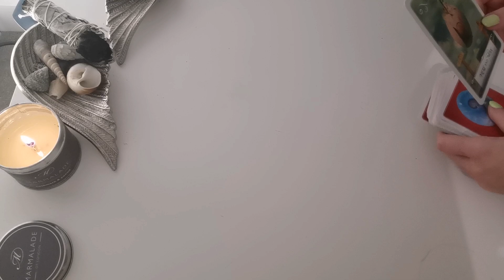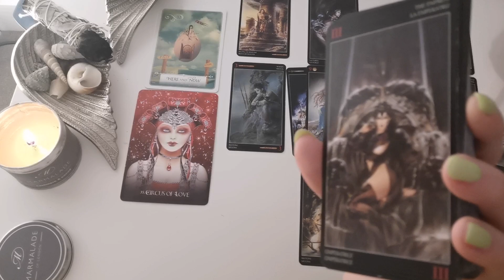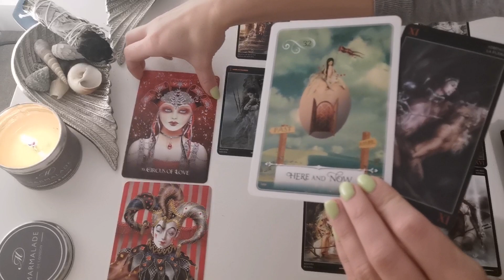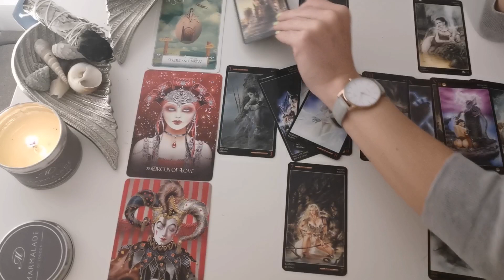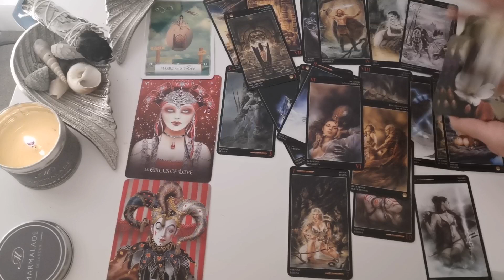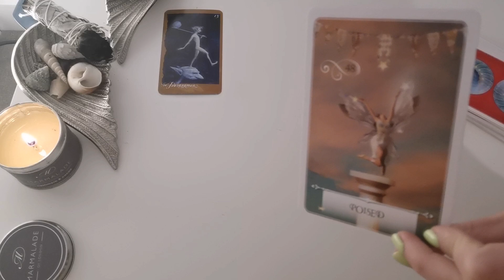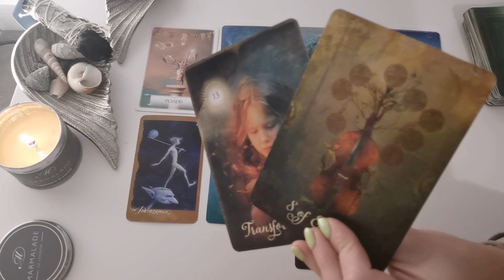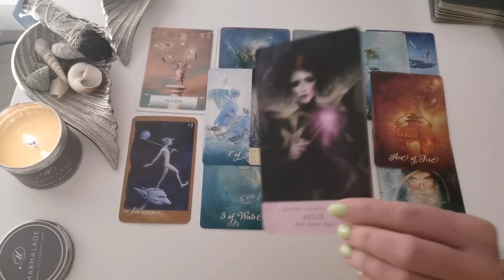Waga - Październik 2021 - Miłość / Kariera i Finanse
Waga - czytanie ogólne na październik 2021

Czasy:
0:00 Miłość
23:58 Kariera / Finanse

Jeśli lubicie naturalne i organiczne kosmetyki zapraszam tutaj:
10% zniżki 😊 z kodem promocyjnym:
ALEKSANDRA

Jeśli jesteście zainteresowani filtrem do wody opartym na systemie odwróconej osmozy bez potrzeby instalacji i który jest jedocześnie czajnikiem, zapraszam tutaj:

Namaste 💛♥️💚💙💜

Ważne!